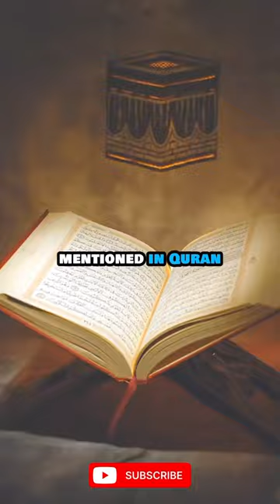motivation viral trending shorts islamicshorts islamicstatus